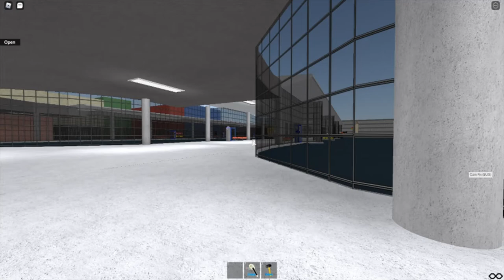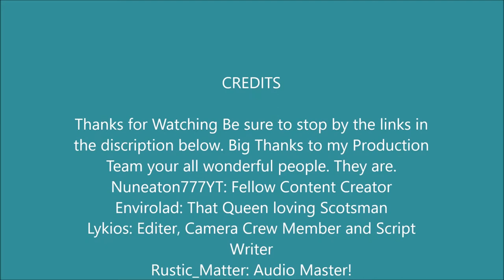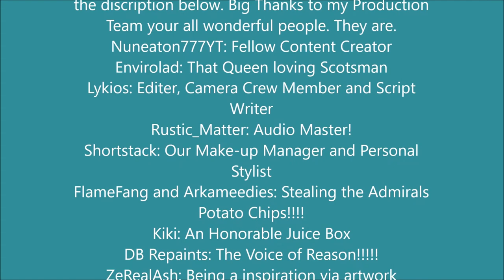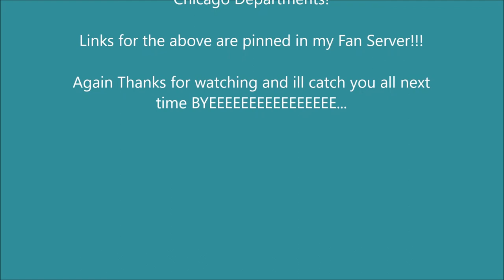SCOC| Oldie But Goldie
Hello everyone. Welcome back to Stagecoach OMSI Counties and right back into Nuneatonshire V2. Today we drive the full rotue 48 from Nunningthorpe to St Barrish and Back then to continue on to Fort Wolvermarch. Come see the brand new and Bus stations and newly branded Dennis Dart SLF!!